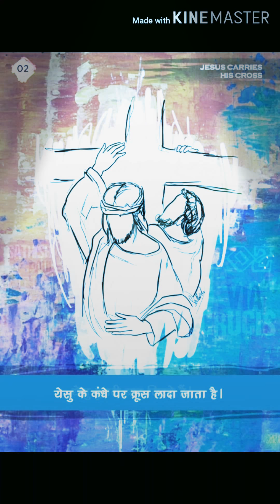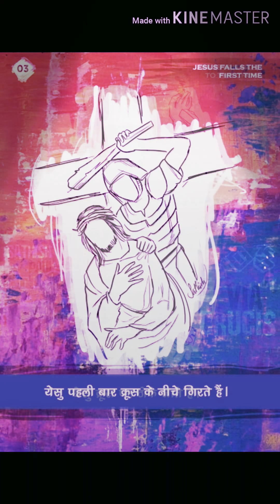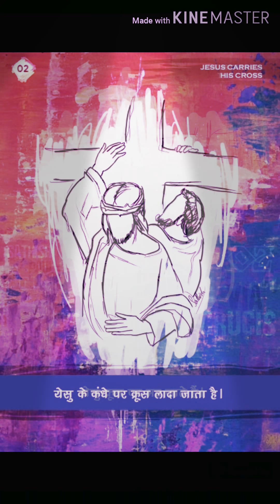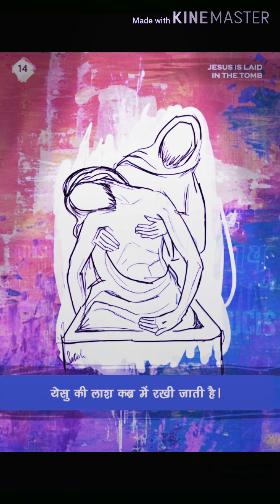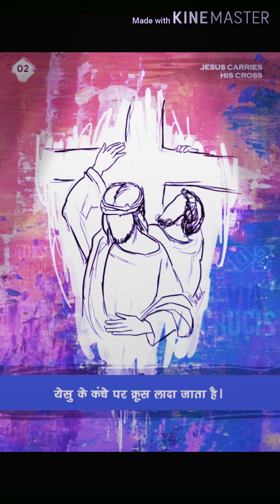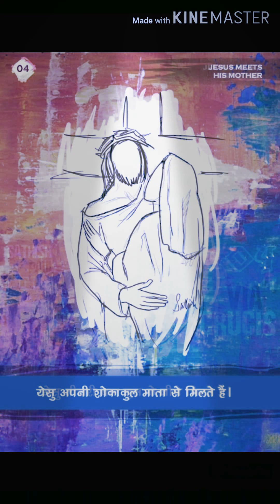Krus kar maran se prabhu jeewan moke dele